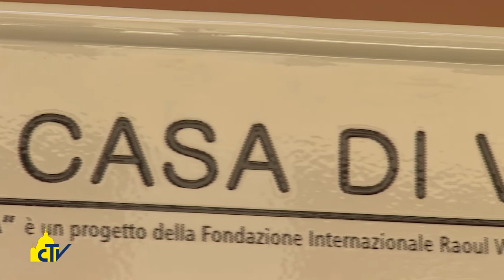Vatican Magazine "Casa di vita e di speranza" 15.07.2016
Un riconoscimento per ricordare il contributo del Nosocomio nel salvare decine di ebrei durante le persecuzioni naziste. Lo ha conferito recentemente all’ospedale Fatebenefratelli la Fondazione Internazionale Raoul Wallenberg.